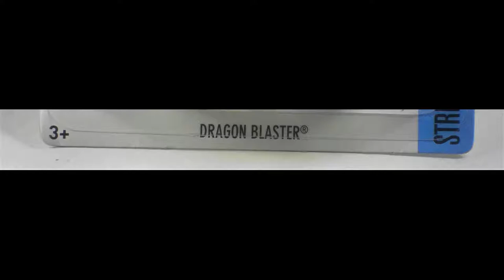HOT WHEELS STREET BEAST [10/10] | Dragon Blaster (Treasure Hunt) | by ransmo5